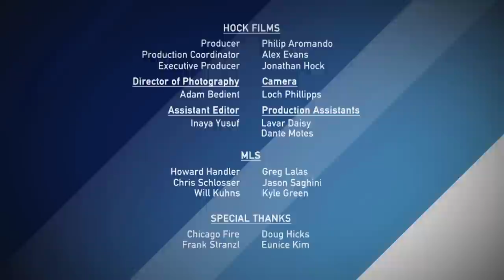Man on Fire: Nemanja Nikolic | MLS Insider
Nemanja Nikolic is no stranger to setting scoring records. He did so in his first seasons in the Hungarian and Polish leagues, and has now set his sights on doing the same in MLS.

Nikolic currently leads the league with 16 goals in 19 matches, and his production up front has taken the league by storm. The in-form and confident striker, who is nine tallies away from tying the long-standing record, has also been a key ingredient in the Chicago Fire enjoying a resurgence in the Eastern Conference after years in the basement.

The latest episode of MLS Insider takes a look at what has helped Nikolic enjoy such a successful and quick transition to Chicago, including how he prepares for matches on and off the practice field and his insatiable appetite for success in front of the net.